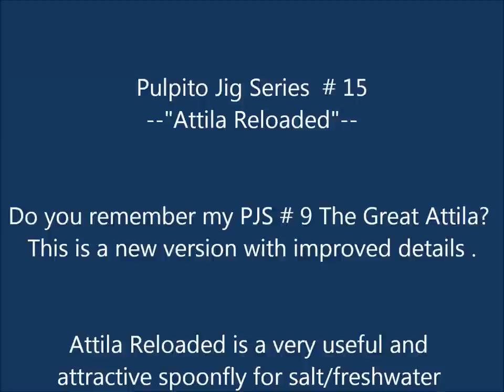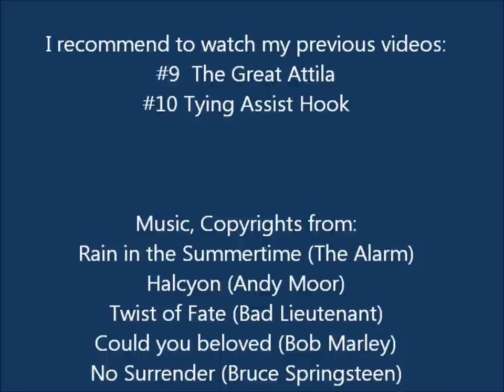Saltwater fishing tackle - Extraordinary Fishing Spoonfly - "Attila Reloaded"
As part of my saltwater and freshwater fishing passion, this time I am bringing up my previous Attila with additional details which give a good improvement to my spoonfly and my tackle equipment..

With Attila Reloaded, you can have very good results... Given the shape, size and weight, it is very easy to have long casts from the shore, reaching the right places where the fishes are running. Even if you have windy conditions.

This video will explain you, step by step, how to do the Attila Reloaded.
Hope you like it, and inspire you to do your own spoonflies.